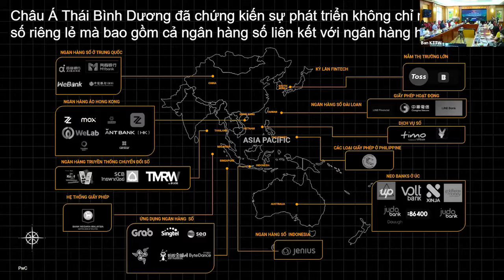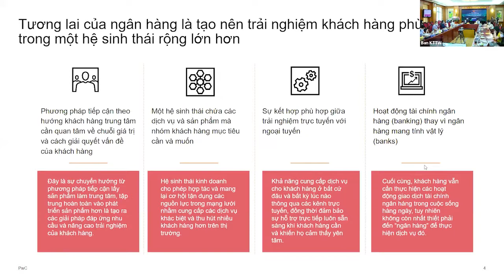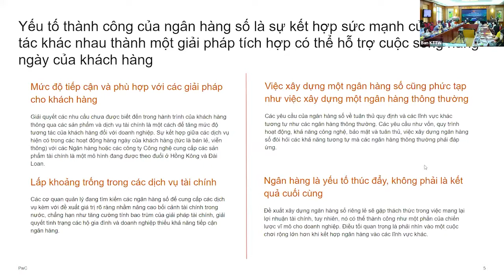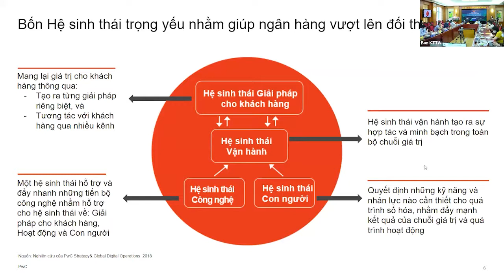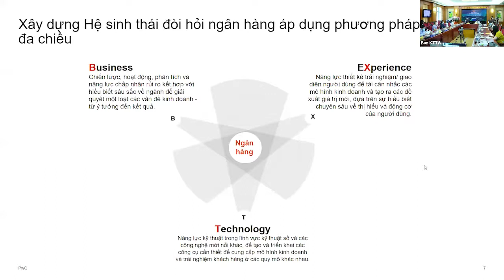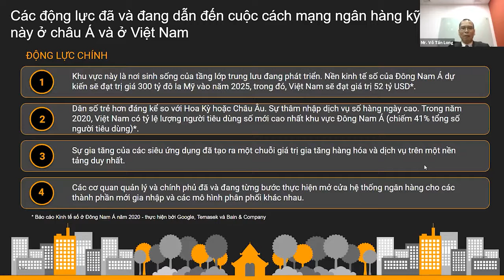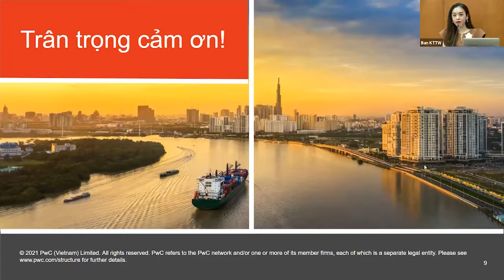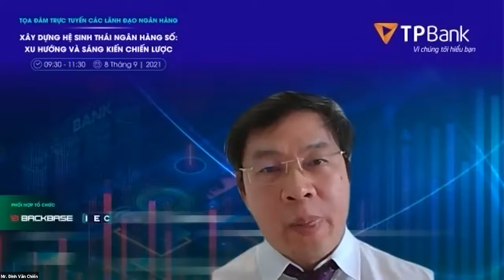Building the Ecosystem for Digital Banking Bước vào Kỷ nguyên Ngân hàng Tương tác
According to a Forrester study commissioned by Backbase, Vietnamese banks are the least likely in the region to increase spending on financial wellness initiatives (42%) and digital personal financial management tools (20%).

But with physical branches closing leaving consumers feeling underserved, the impact of the pandemic and more agile players see more banks proactively looking to modernise and invest — to drive customer acquisition, engagement, and loyalty.

Co-hosted by IEC Group and Backbase, this webinar brings together local and international industry leaders to discuss:
• How banks can form deep and mutually beneficial relationships with customers in a digital world
• Accelerating onboarding enhancements and fintech partnerships
• Re-engaging branch personnel and multichannel integration

Speakers
• BIDV Chief Economist, Dr. Can Van Luc
• PwC Vietnam, Partner, Mr Vo Tan Long
• BIDV, Head of Digital Banking, Nguyen Chien Thang
• TPBank, Deputy CEO, Dinh Van Chien
• Asia Commercial Bank, Deputy CEO, Tu Tien Phat
• Vietnam Banks Association, General Secretary, Mr Nguyen Quoc Hung,
• Backbase Country Manager, Chi Tran

Theo một nghiên cứu của Forrester được ủy quyền bởi Backbase, các ngân hàng Việt Nam ít có khả năng tăng chi tiêu nhất cho các sáng kiến về sức khỏe tài chính (42%) và các công cụ quản lý tài chính cá nhân kỹ thuật số (20%).

Tuy nhiên với việc các chi nhánh đóng cửa đã khiến người tiêu dùng cảm thấy không được đáp ứng nhu cầu, kèm theo tác động của đại dịch, những người chơi nhanh nhẹn hơn nhận thấy nhiều ngân hàng chủ động tìm cách hiện đại hóa và đầu tư — để thúc đẩy tìm kiếm, thu hút khách hàng cũng như gia tăng sự tương tác và lòng trung thành của họ.

Được đồng tổ chức bởi IDG Vietnam và Backbase, hội thảo trực tuyến này quy tụ các nhà lãnh đạo đầu ngành để cùng thảo luận:
Cách các ngân hàng có thể hình thành mối quan hệ sâu sắc và đôi bên cùng có lợi với khách hàng trong một thế giới số
Đẩy nhanh việc cải tiến quy trình onboarding và các quan hệ đối tác fintech
Thu hút lại nhân sự chi nhánh và tích hợp đa kênh